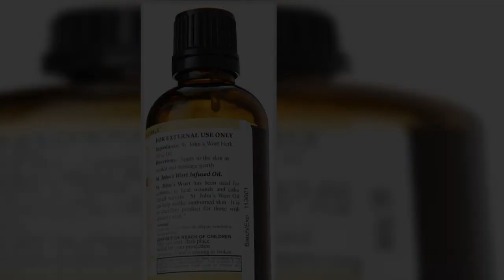Great product - Salem Botanical St Johns Wort Oil, 1.7 Fluid Ounce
Soothe sunburned skin
Helps heal wounds
Therapeutic oil
Country of origin is United States
St john's wort has been used for centuries to heal wounds and calm frayed nerves. St john's wort oil can help soothe sunburned skin. Excellent product for those with sensitive skin. For external use. Soothe sunburned skin. Helps heal wounds. Therapeutic oil.
THIS IS THE REAL DEAL! BUY IT BUY IT BUY! ITS AMAZING!
So, I'm a ding dong. I purchased this for use in my aromatherapy diffuser. I was so upset as it had zero smell at all and left fatty deposits in my diffuser. I was ready to write a big time horrible review when I read on the bottle that this is body oil. NOT scented diffuser oil. Wow did I feel dumb. So ...I started using in on my face. I mean, I already owned it at this point. At the low price I doubted anything would happen but- for the first time in my life I can say my face has a healthy glow.